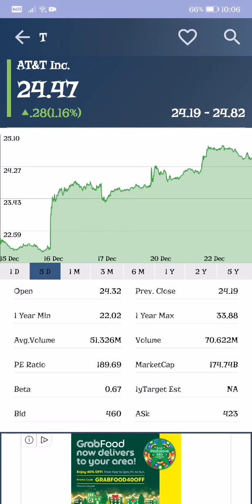AT&T US STOCK MARKET LATEST UPDATE 12/21/21 24.47